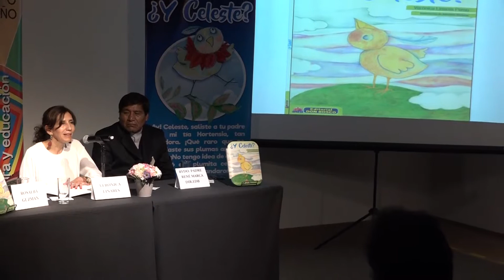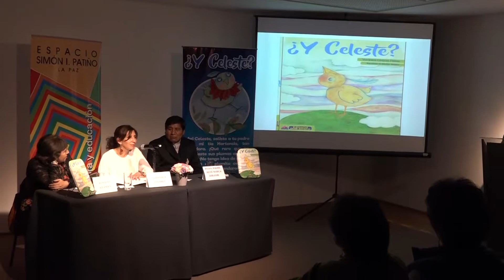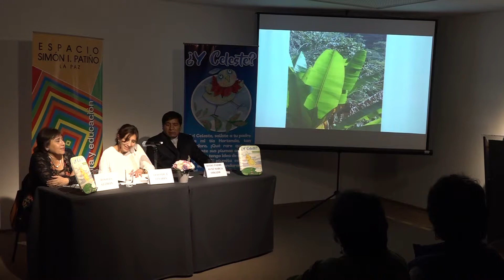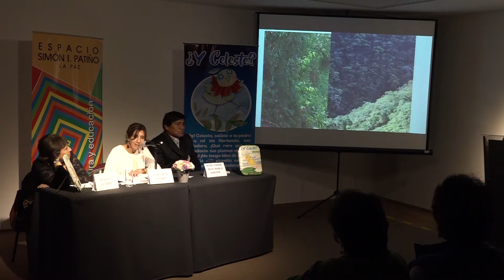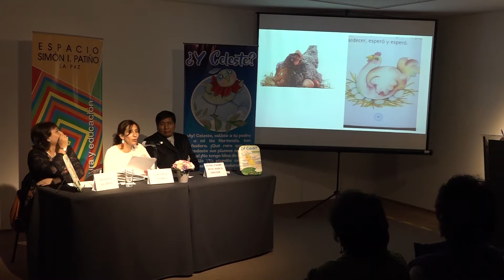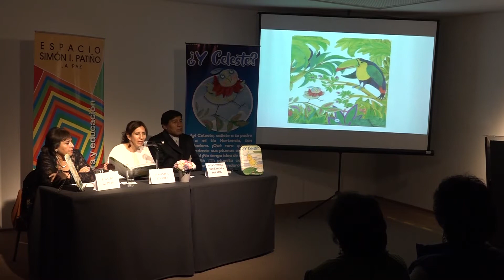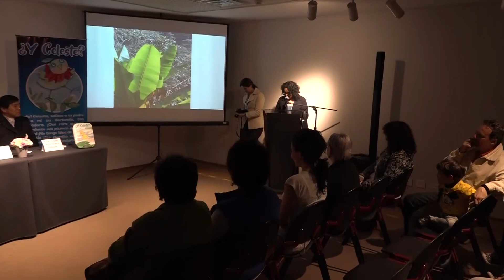¿Y CELESTE? Verónica Perou PRESENTACIÓN LIBRO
¿Y CELESTE?
de la autora Verónica Linares Perou
Organizan: Espacio Simón I. Patiño y Editorial Don Bosco
Sala 2
18:00 h

¿Y Celeste? es la historia de una pollita que no tiene muchas habilidades: no ha aprendido a escarbar la tierra para encontrar gusanos o amasar el pan, o a cantar al amanecer. Sus hermanos se burlan de ella, pero Celeste prefiere descubrir nuevas plantas, contemplar los nevados. Se acerca el Gran Concurso de talentos. ¡Todos quieren ganar el primer premio! ¿Será que Celeste se anima a participar? ¿Qué talentos podría tener esta pollita que prefiere
soñar?

VERÓNICA LINARES
Es escritora y profesora de niños, ha realizado una maestría en Literatura Infantil y Juvenil. Siempre ha sido una amante de los libros, le gusta leerlos, coleccionarlos y escribirlos. Ha publicado
8 libros con editoriales distintas, tanto en Bolivia como en el Perú, y en México. Por otra parte, ha sido finalista en el concurso de Literatura Infantil y Juvenil Norma-Fundalectura en el año 2008 con la novela En busca de un caballito de mar. Pertenece además a
la Academia Boliviana de Literatura Infantil y Juvenil. Ha participado como ponente en seminarios y congresos en Bolivia, Perú, Chile y Argentina y también se dedica a la investigación de
Literatura Infantil y Juvenil.